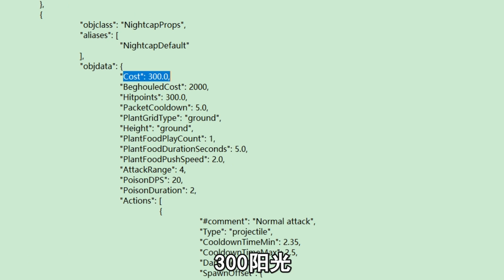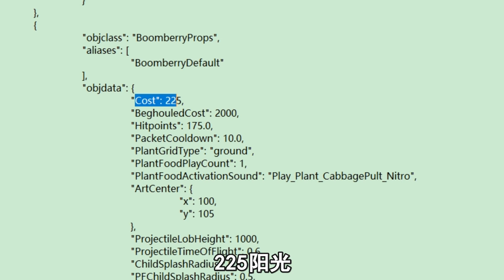PVZ 2：新版本10.3.1更新介绍，新植物爆炸浆果试玩！【豆姐说游戏】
Thank you Razer,
Obb by Razer,
新版本10.3.1更新介绍
哈喽大家好，我是活跃在pvz的豆豆姐🙆‍♂️
豆姐每天都会在这里为大家分享一些植物大战僵尸的视频哦~
你想知道的植物和僵尸这里都有，欢迎大家前来观看和留言哦~
喜欢我的视频一定不要忘记点赞和订阅呀，感谢各位小伙伴的支持~
PVZ 2：新版本10.3.1更新介绍，新植物爆炸浆果试玩！【豆姐说游戏】 请注意，本视频完全符合YouTube社区准则，没有任何违规行为。